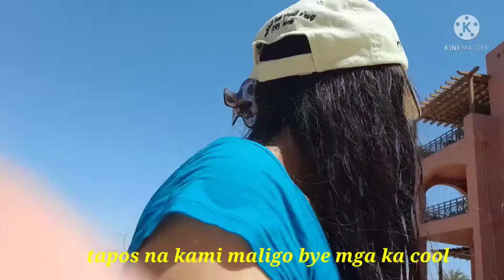I need vitamin sea/swimming time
Salty water healed everything

 Vacation talabay resort in jordan,swimming with my friends